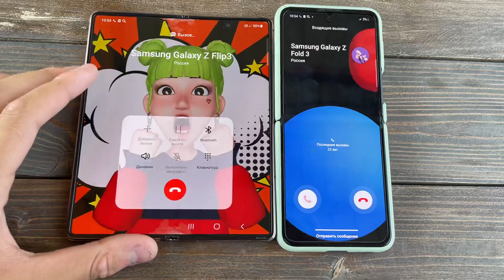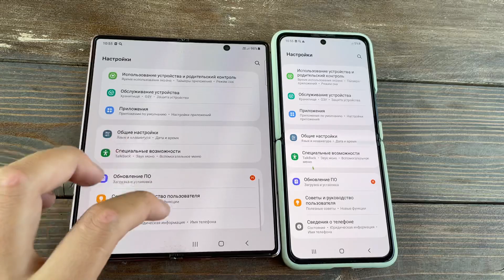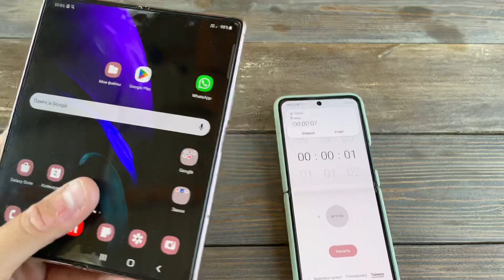Samsung Fold 2 Incoming Call Galaxy Samsung Z Flip 3